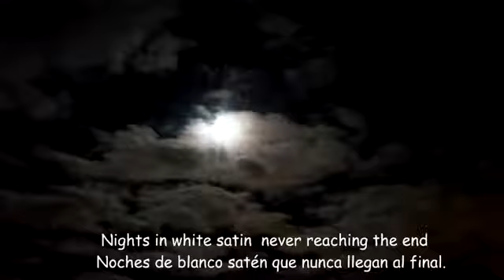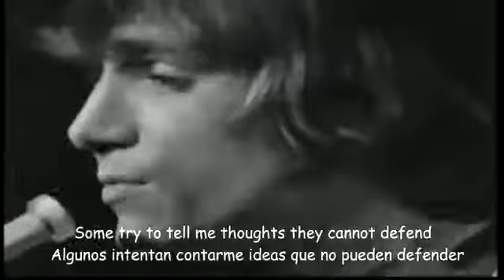NIGHTS IN WHITE SATIN The Moody Blues 1968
NIGHTS IN WHITE SATIN. Moody Blues. 1967

Never reaching the end
Letters I've written
Never meaning to send
Beauty I've always missed
With these eyes before
Just what the truth is
I can't say anymore

Yes I love you, oh, how I love you

Gazing at people
Some hand in hand
Just what I'm going through
They can't understand
Some try to tell me
Thoughts they cannot defend
Just what you want to be
You will be in the end

Yes I love you, oh, how I love...